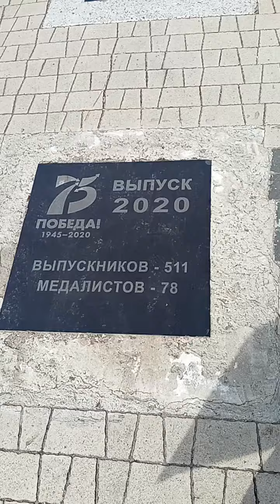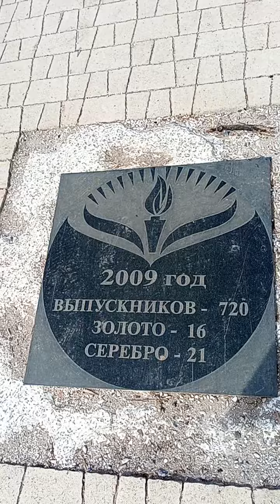Аллея выпускников. Димитровград